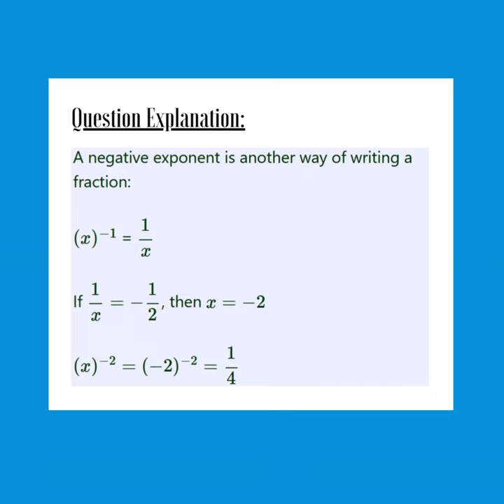North South University 🎟️ NSU 🔖 Admission Test Preparation